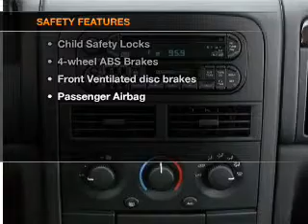2000 Jeep Grand Cherokee - Muskegon MI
Year: 2000
Make: Jeep
Model: Grand Cherokee
Trim: Laredo
Engine: 4.0 liter inline 6 cylinder 12 valve
Transmission: 4-Speed Automatic
Color: White
Mileage: 141955
Address:
2474 Henry St.